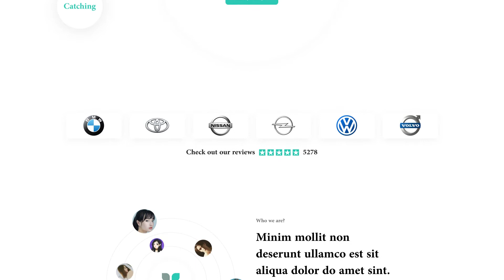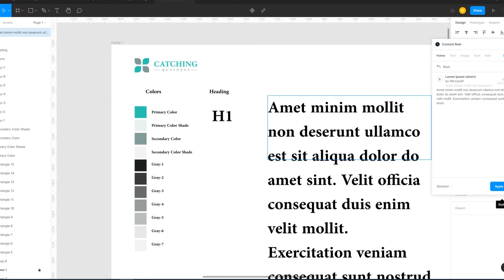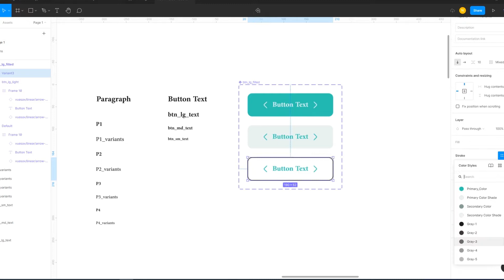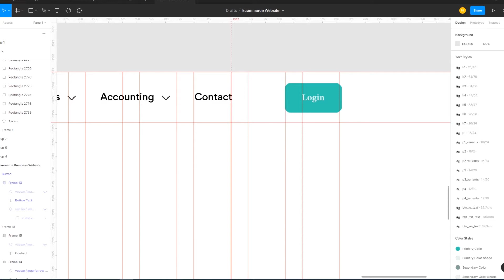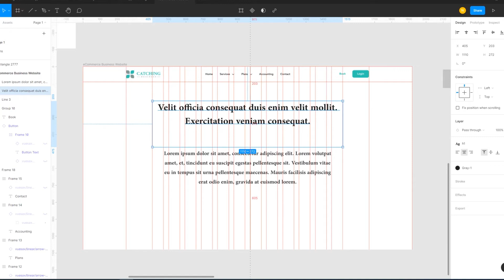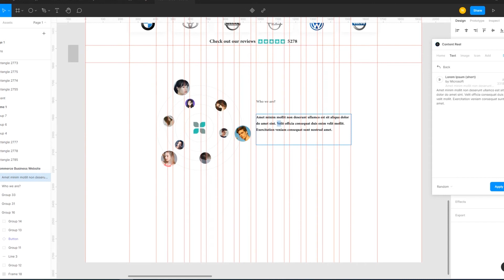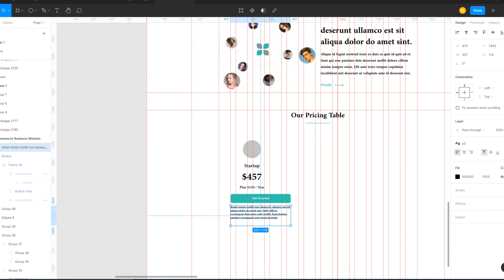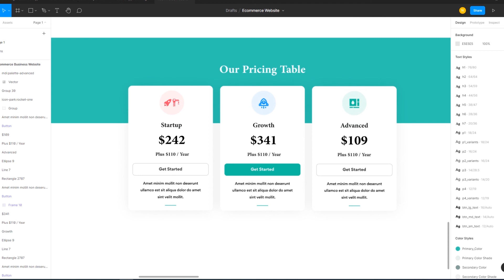FIGMA TUTORIAL FOR BEGINNERS | LANDING PAGE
You can make any kind of ui & ux design by using this online apps. I am designing a website home page, landing page design in figma. (part_1)

This Video Also Includes: landing page, landing page design, how to create a landing page, landing pages, landing page tutorial, how to make a landing page, best landing pages, how to build a landing page, landing page examples, landing page figma, landing page best practices, create a landing page, landing page vs website, what is a landing page, landing page builder, landing pages, increase landing page conversions, figma tutorial for beginners, figma for beginners, figma tutorial, figma ui tutorial for beginners, figma ux tutorial for beginners, figma, figma tutorial web design, figma tutorial for beginners 2022, figma tutorial app design, figma ui tutorial, figma tutorial for beginners 2023, figma tutorial for begginers, free figma tutorial, figma design tutorial, figma web design tutorial, figma design, figma tutorial for beginners 2025, figma tutorial for beginners 2024 and more.